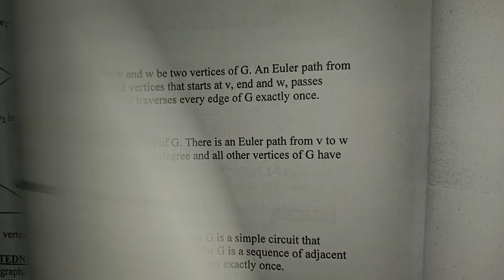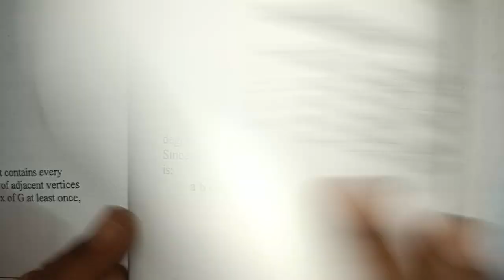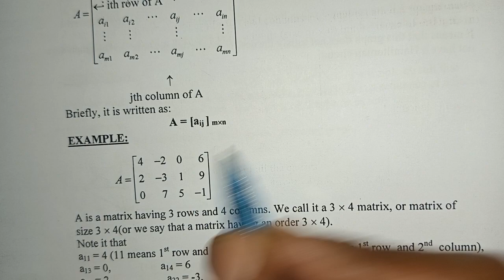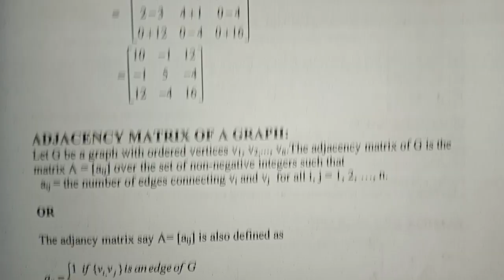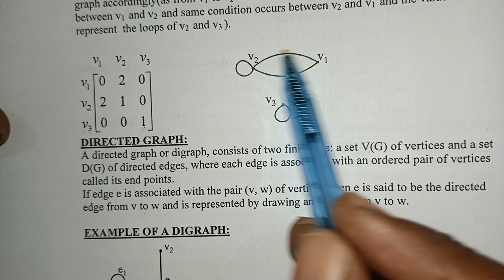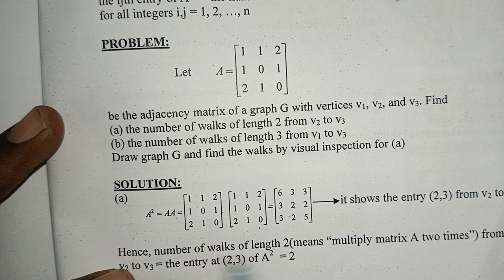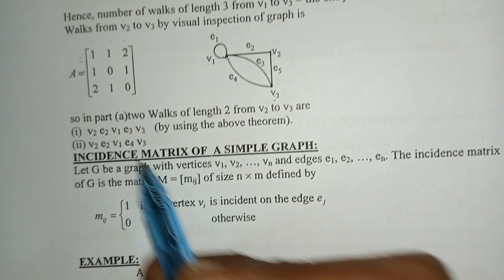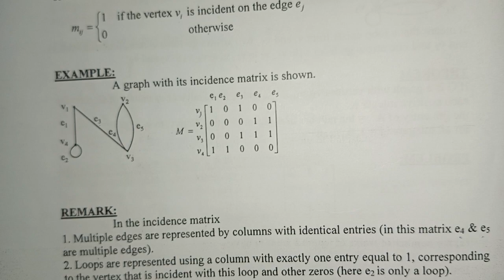MTH 202 Lecture 41 VU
This video is about the subject,Discrete Mathematics, contains the topics, namely,matrix representation of graphs. This vedio is for students of Virtual University of Pakistan.